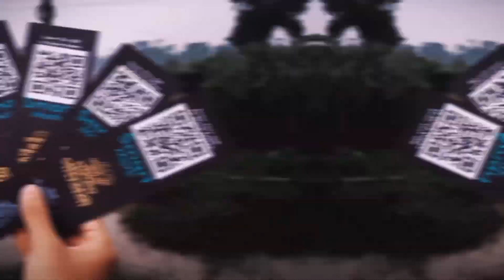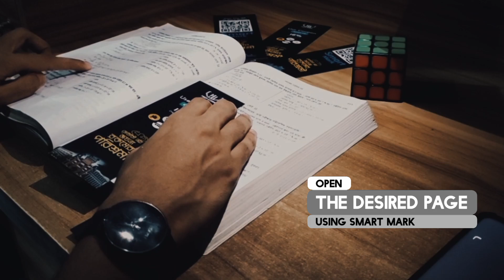পড়তে পড়তে কোন পেইজে থেমেছিলে মনে না থাকলে কাজে দিবে এই SMART MARK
⭕স্মার্ট মার্কের সাথে পড়াশুনা হবে আরো স্মার্টলি। তোমার ডেইলি পড়াশোনার ট্র্যাক করার হাতিয়ার

অনেক সময় আমরা অনেকগুলো বই পড়ার ফলে, বইয়ের প্রতিটা অধ্যায় পুঙ্খানুপুঙ্খ পড়ার পড়েও আমাদের মনে থাকে না, আমরা বইয়ের টপিকগুলোতে কোথায়, কোন পেইজে সমস্যা, কিংবা কোন পেইজ পর্যন্ত পড়ে রাখলাম। সেটির সমাধানেই আমাদের Smart Mark💝

🔖Order details -5Pieces Set -75tk

✔️যে কারনে এটা তোমার প্রয়োজন-

1️⃣খাতায় একাধিক পেইজে লিখে রাখার থেকে Smart Mark বইয়ের ভিতরে রাখা অনেক বেশি সুবিধাজনক।

2️⃣তুলনামূলক মোটা কাগজের হওয়ায় নষ্ট হওয়ার ভয় নেই।

3️⃣ অনেক অনেক পেইজে সব নোট, সমস্যা, প্ল্যান লিখে হারিয়ে না ফেলে শুধু QR কোড স্ক্যান করলেই সব ইনফো এক জায়গায় নোট ডাউন করতে ও আপডেট জেনে নিতে পারবে।

তাই পড়াশোনা হোক আগের থেকে আরো স্মার্টলি।